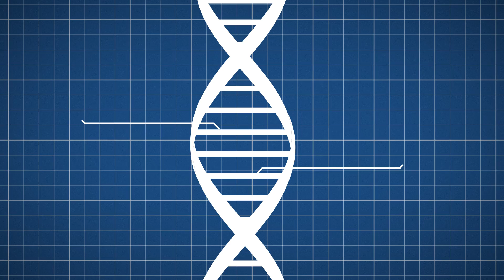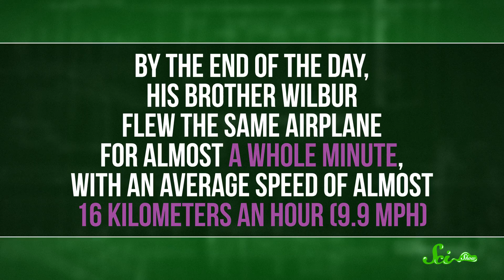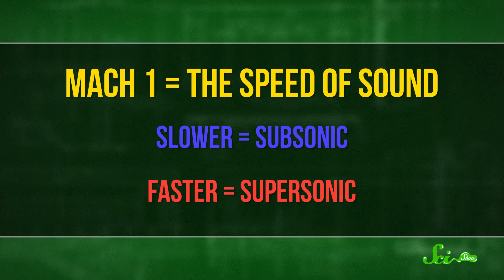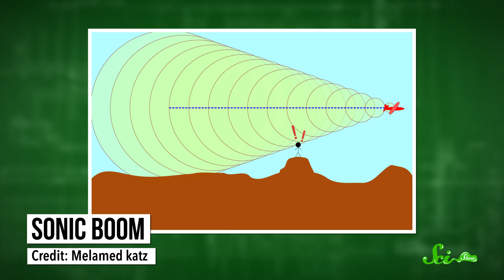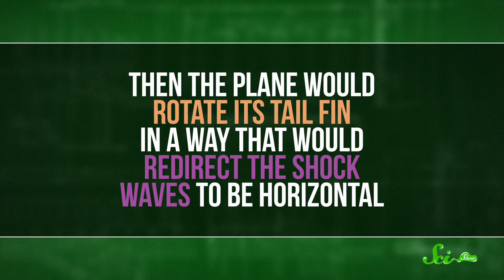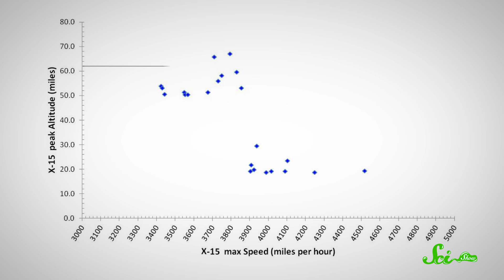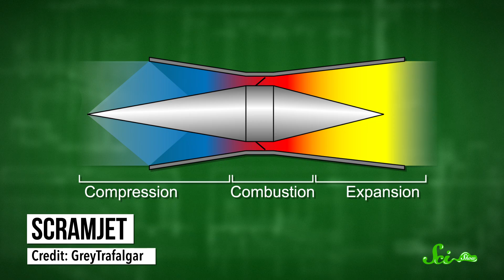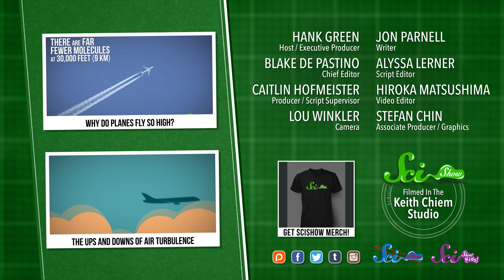The Future of Supersonic Air Travel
Curious about supersonic air travel? How is it different than commercial air travel, and what is it used for? Learn about how it's possible to travel at the speed of sound in this new episode of SciShow, hosted by Hank Green!